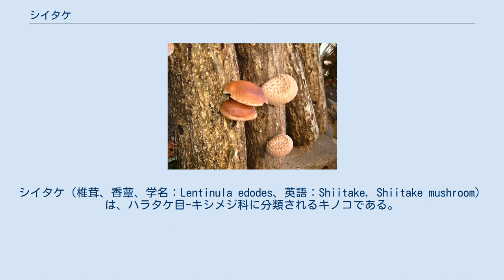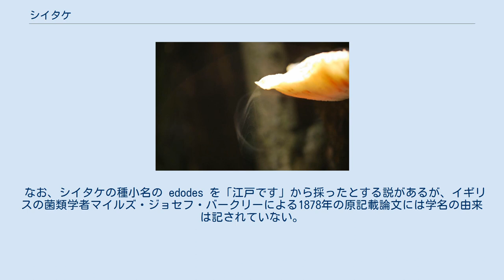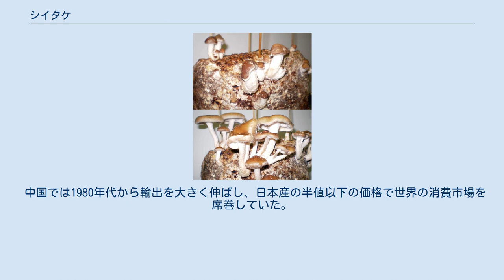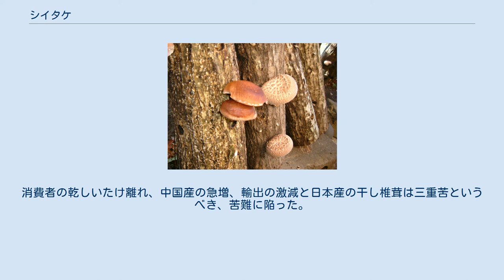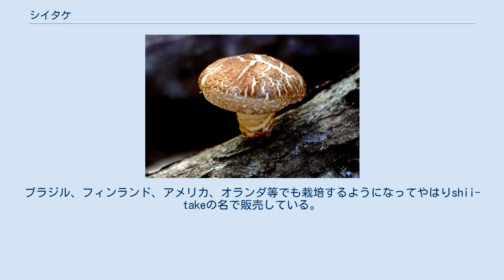シイタケ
シイタケ（椎茸、香蕈、学名：Lentinula edodes、英語：Shiitake, Shiitake mushroom）は、ハラタケ目-キシメジ科に分類されるキノコである。
異説では、ヒラタケ科やホウライタケ科、ツキヨタケ科ともされる。
 シイタケは日本、中国、韓国などで食用に栽培されるほか、東南アジアの高山帯や、ニュージーランドにも分布する。
日本においては従来精進料理に欠かせないものであり、食卓に上る機会も多く、また旨み成分がダシともなるため、数あるキノコの中でも知名度、人気ともに高いもののひとつである。
 かつてはマツオウジ属（genus Lentinus）に入れられていたが、菌糸構成などの違いからシイタケ属（Lentinula）として分離された。
 本菌の原記載論文はチャレンジャー号探検において1875年に日本で採集された標本に基づく。
 なお、シイタケの種小名の edodes を「江戸です」から採ったとする説があるが、イギリスの菌類学者マイルズ・ジョセフ・バークリーによる1878年の原記載論文には学名の由来は記されていない。
 ギリシア語で「食用となる」という意味の語は εδωδιμος であり、ラテン文字に置き換えると edodimos となり、これに由来すると考えられている。
なお、江戸にちなんで命名された学名では yedo と表記されるソメイヨシノがある。
 自然界では、主にクヌギやシイ、コナラ、ミズナラ、クリなどの広葉樹の枯れ木に発生するが、希にスギなどの針葉樹にも発生する。
短い円柱形の柄の先に、傘を開く。
枯れ木の側面に出ることも多く、その場合には柄は大きく曲がる。
傘の表面は茶褐色で綿毛状の鱗片があり、裏面は白色で、細かい襞がある。
子実体の発生時期は初夏と秋で、適温は10〜25℃と幅があり菌株によって異なる。
 倒木に発生した野生シイタケ よく似た条件で発生し、やや姿が似た毒キノコとしてツキヨタケがある。
これをシイタケと間違えて食べて中毒になり、入院するまでの病状になる事が多い。
外観は似ており、夜間や暗い場所では青白く光ることで区別がつくが、古くなったものは光らないこともあるので注意を要する。
 日本を代表する食用キノコとして親しまれている。
日本では「しいたけ品質表示基準」によって、食品としての「しいたけ」を「しいたけ菌の子実体であって全形のもの、柄を除去したもの又は柄を除去し、若しくは除去しないでかさを薄切りにしたもの」と定義している。
 旨み成分として、5'-グアニル酸やグルタミン酸を豊富に含むので、食材としてだけでなく、出汁をとるのにも使われる。
グアニル酸は生のシイタケでは総重量に占める割合が少ないが、乾燥して温度が上昇する過程で、リボヌクレアーゼやホスホモノエステラーゼなどの酵素の働きにより増加する。
また乾燥することで細胞が破壊され、旨味成分の抽出効率が上昇する。
風味・食感に癖があり、ピーマンやニンジン、グリーンピースと並び好みの別れる食物の一つでもある。
また栄養価としては炭水化物、食物繊維、ミネラルが主で、低カロリー食品である。
しかし、含有されるミネラル分やビタミン類の量は生育環境（栽培条件）により大きく異なり栄養価として公表されている数値は目安に過ぎない。
そのため収穫後の子実体への効果を期待し様々な成分の添加が研究されている。
 生椎茸（なましいたけ）は遠火で炙り焼きにしたり、鍋料理、スープ、茶碗蒸し、うどん、巻き寿司などに入れたり、炒め物、天ぷらなどにして食べる。
鮮度が落ちやすい食材で、切り口や傘の裏が茶色く変色したものや、開封すると刺激臭のあるものに至っては食さないことが望ましい。
日本料理ではしいたけの傘の部分に十字の形や星型の形に包丁で飾り切りがされることがある。
 干し椎茸（ほししいたけ・乾椎茸とも）は、しいたけを乾燥させた食品である。
椎茸は乾燥によって旨み・香り成分が化学的に増すという特徴がある。
出汁をとったり、水で戻してから煮物や佃煮にしたりする。
もどし汁も出汁として利用される。
また、陽に当てて干すことによって、ビタミンD2の含有量も増える。
 成長程度の違いから、肉厚でかさが開ききっていない(傘の開きがおおよそ七分まで)冬菇（どんこ）と、薄手でかさが開いている香信（こうしん、本来は香蕈と書く）、さらに両者の中間的存在の香菇（こうこ）の区別がある。
いずれも中国での呼び方を取り入れたもので、どんこは中国語の発...